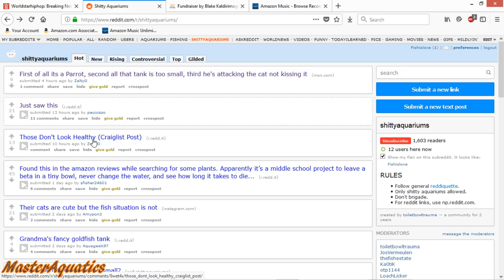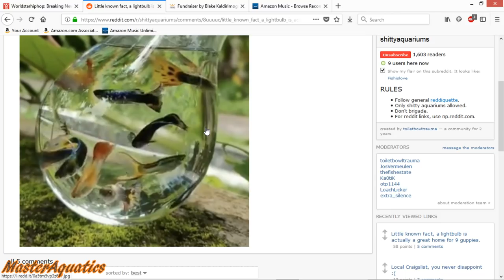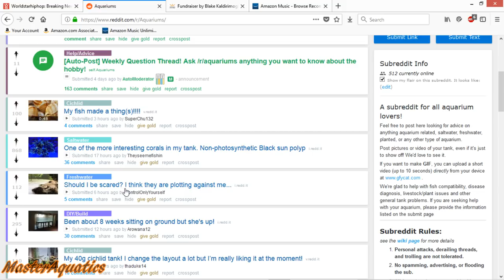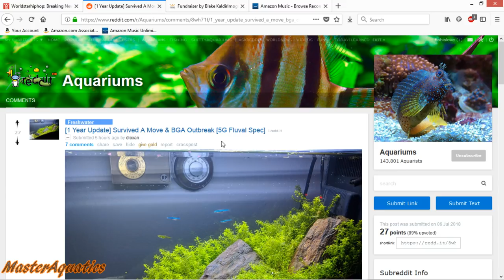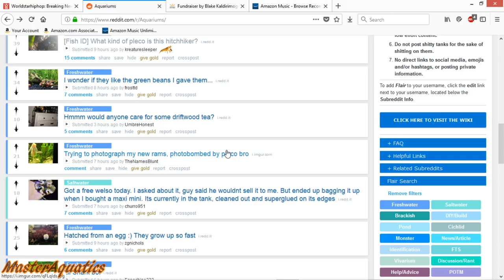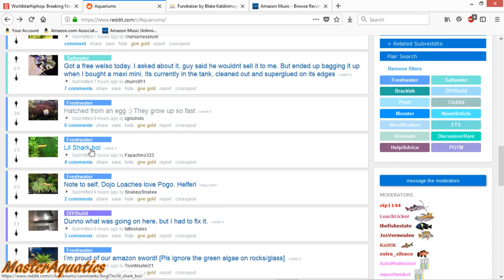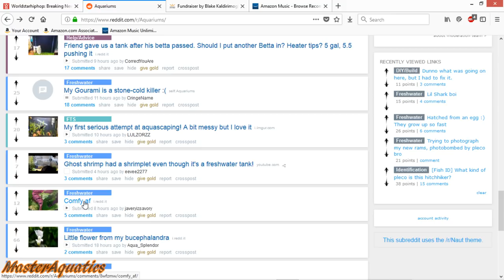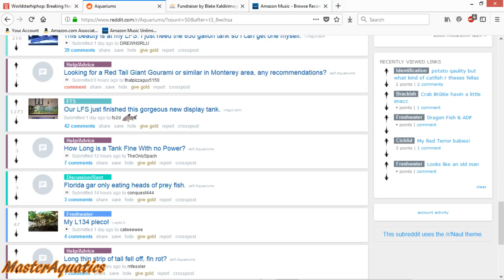The perfect home for this largemouth bass.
Below is what I use to breed my angelfish and record my videos. I buy these items on Amazon. If you would like to buy an item I use just click the link. Thank you!

If you feel like my channel benefits you, Consider supporting my channel!

The items below are what I use to record my videos!

My powerful camera! What I use to record all my videos! Click the link to check out the camera I use to film my videos!

My GoPro! For hands free and underwater shots! Cheap and good quality. 150 dollars.

My GoPro Headstrap!
Items I recommend for breeding angelfish and planted tanks.

If you want to breed angelfish and do not know what to feed them, order some baby brine shrimp from Amazon and start hatching them for your baby angelfish.

These are very quiet airpumps that I use for all my tanks! Airpumps are used for a few different things! I use them to power my sponge filters when are perfect for baby fish!

My choice of sponge filters! Click the link below to order some through Amazon!

If you are into planted tanks and always trim your plants and aquascape, then check out this planting tool kit that I bought from Amazon!

The best thing to use to make your tap water safe! This is the only water conditioner I use when changeing out the water in my fish tanks! This will remove all of the chlorine in the water!

This is a python water changer hose! I use this to change out the water in my fish tanks! No more buckets! I ordered mine through Amazon!